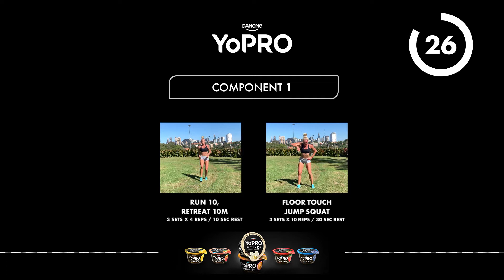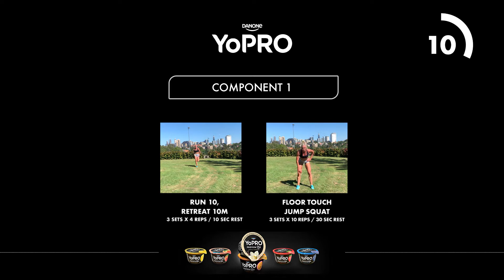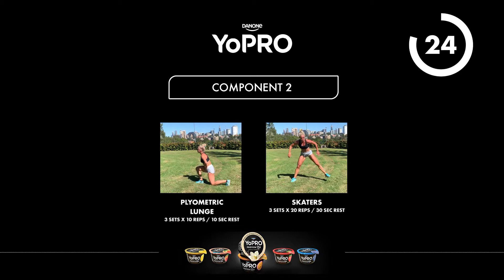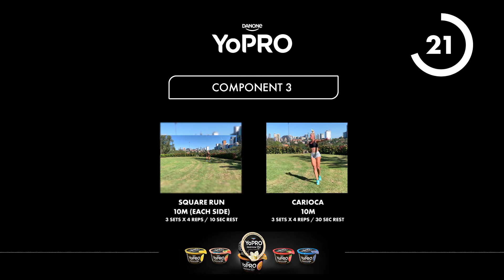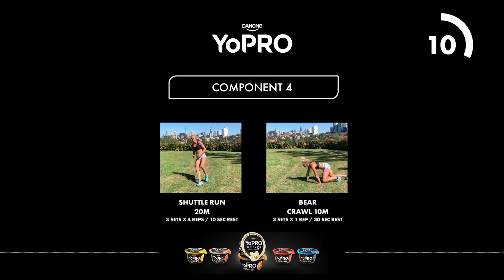DAY 18 | Cardio with Liz Clay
"Carioca" is a Brazilian dance resembling the salsa! 💃🏼 It's also a great running drill used in today's cardio session with Aussie Hurdler Liz Clay 😏 Who's ready to dance their way through today's workout?

The ultimate home workout & wellness program is FREE and ready to FuelYourJourney. or YouTube

For the right beats to keep you moving, follow our YoPRO Challenge Spotify playlist selected by TeamYoPRO coaches!

Five weekly winners will be announced every Friday via Instagram Stories for those who tag us in their YoPROchallenge content.